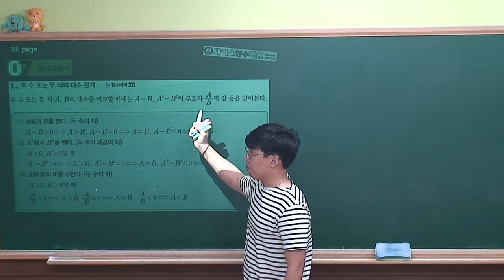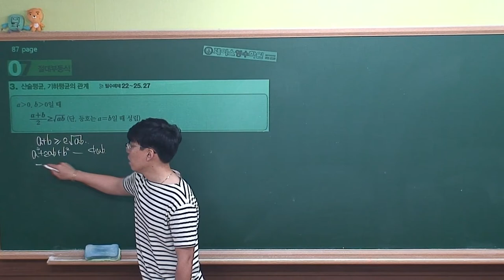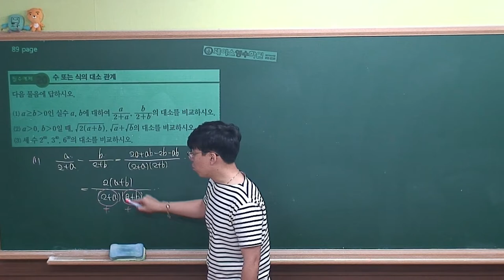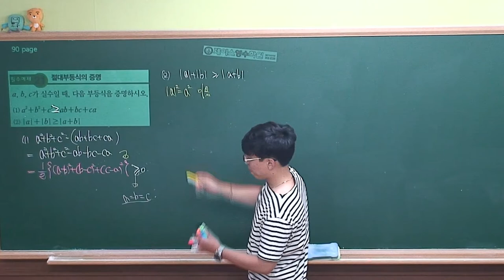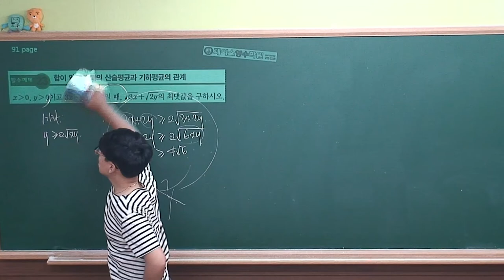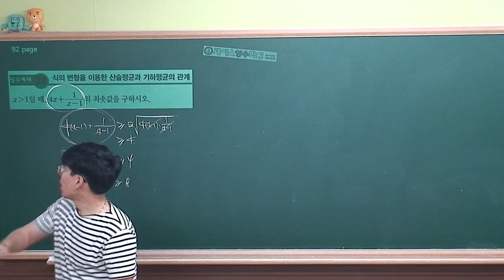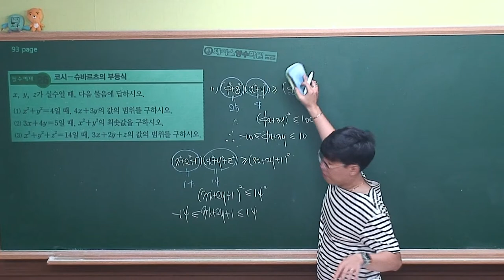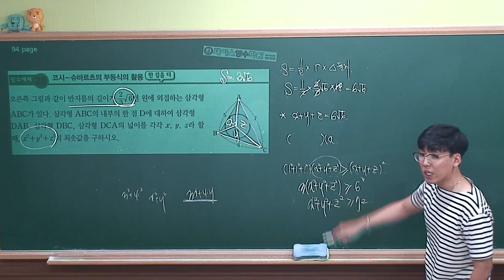[ 수학(하) 개념원리 ] Ⅰ-2.(7)절대부등식 (r)